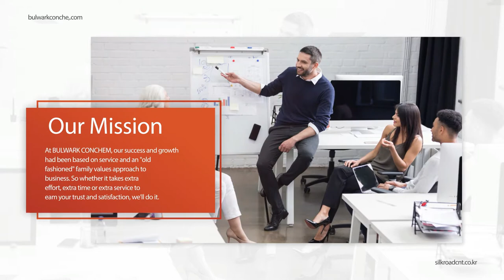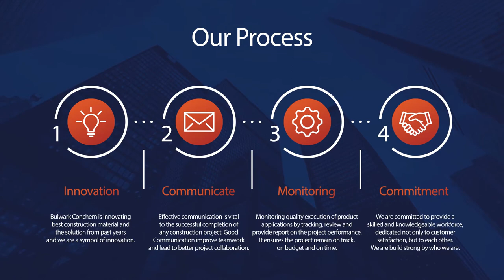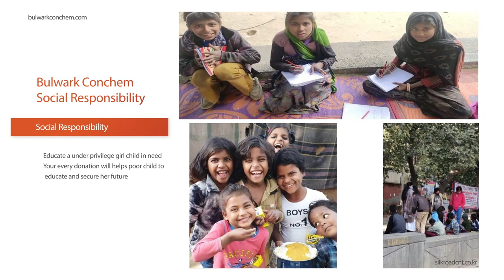Bulwark Conchem Corporate Video